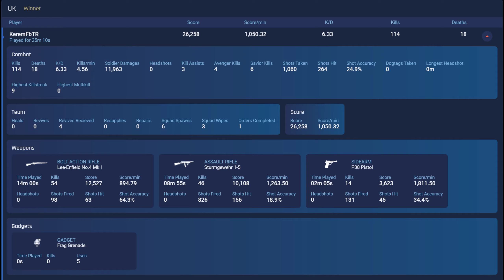User name: KeremFbTR - Battlefield 5 Spectating A Blatant Cheater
He changed his name: Kerem190705 aka KeremFbTR

User name: KeremFbTR